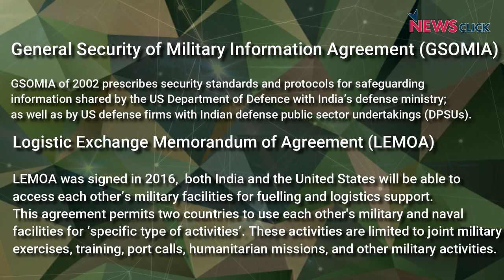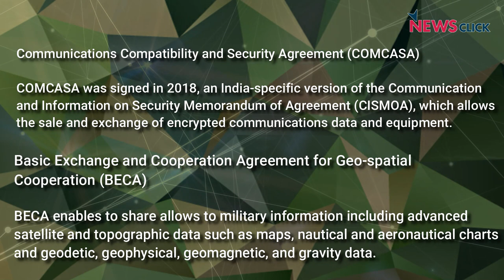Defense Agreement With US Is a Blow to India's Strategic Autonomy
Newsclick's Prabir Purkayastha analyzes the Basic Exchange and Cooperation Agreement (BECA) which was signed between India and the United States during the recent 2+2 ministerial dialogue in New Delhi. He explains how the agreement is yet another step in the dilution of India's strategic autonomy, and how India is becoming an enforcer of US interests rather than a country with an independent defense and foreign policy. He also looks the impact of this on relations with China and Russia